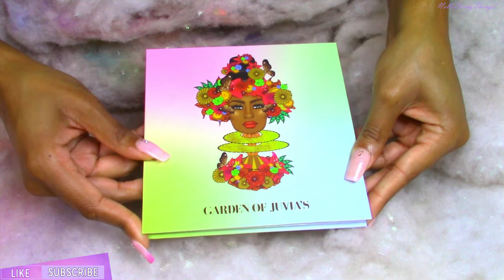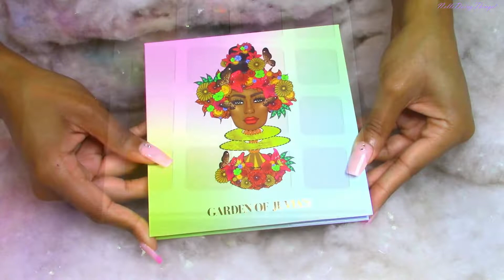JUVIA'S PLACE l Garden Of Juvia Palette l CLOSE UP SWATCHES l NelleDoingThings!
16 PASTEL DREAMY SHADES Y'ALL!!